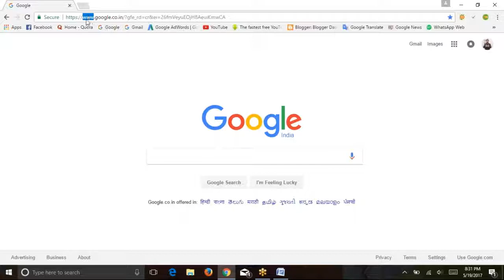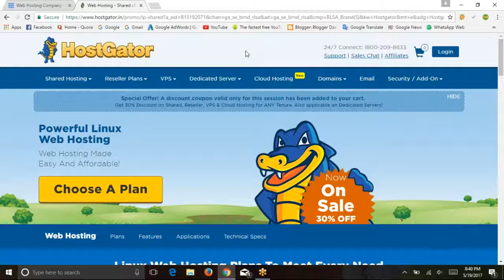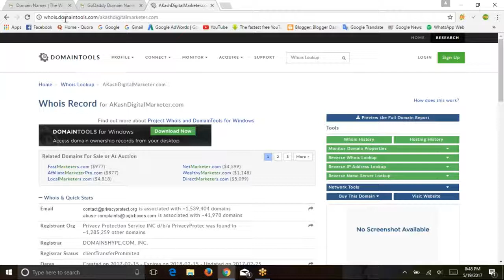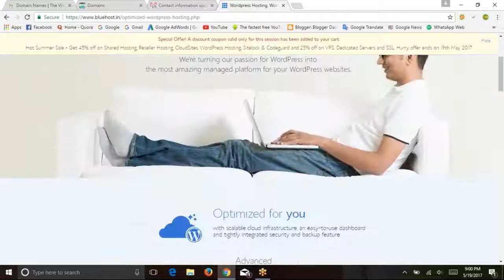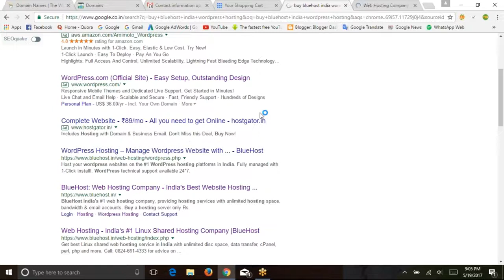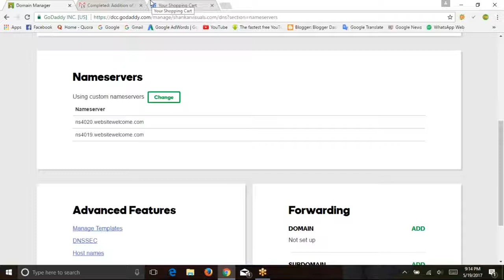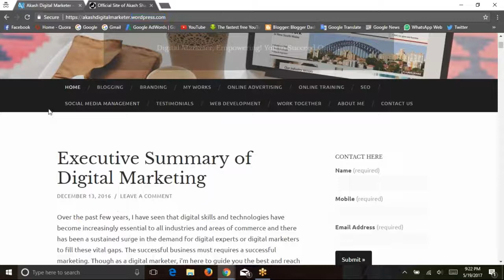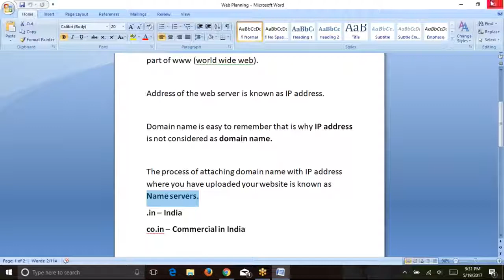Web Development Part 1